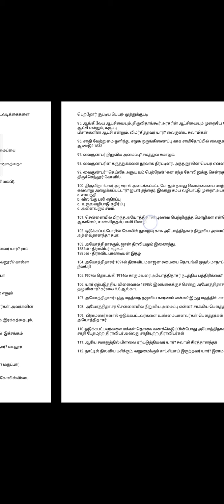10TH SOCIAL HISTORY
Line by line, book back questions and answers are available